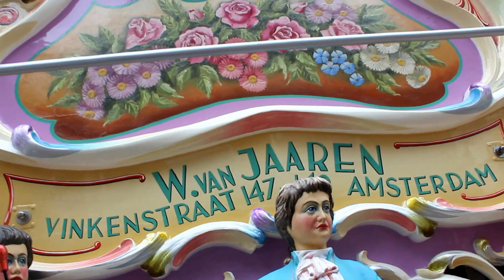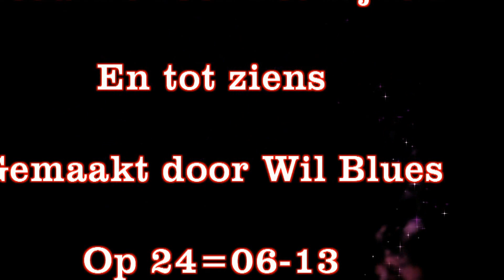Draaiorgel het stijvebeeldje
dit was op een woendag middag op ommer bissingh
240613
het was heel erg gezellig en heb 3 draaiorgel boeken er door heen gedraait
zweet stond op me hooft
was heel erg klam weer en dan is exstra zwaar om dat te doen maar wil de het weer eens een keer weer had al is eerder gedaan had nu weer is zin aan

succes met kijken en tot ziens